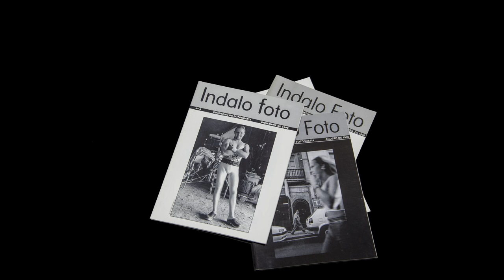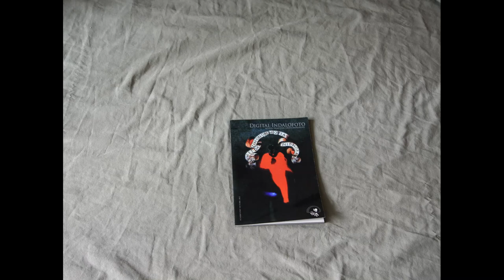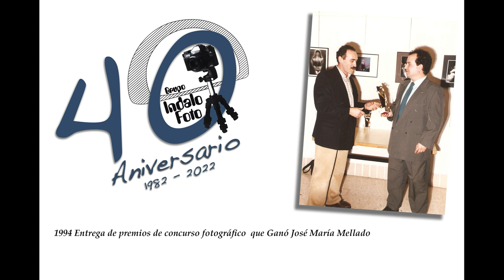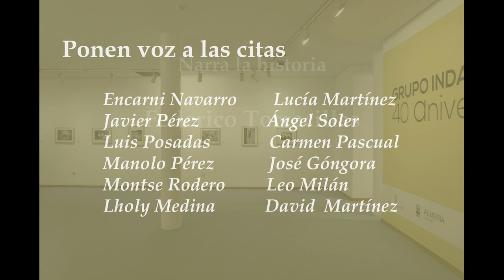25 minutos para 40 años de Fotografía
Video conmemorativo del 40 Aniversario del Grupo Indalo Foto